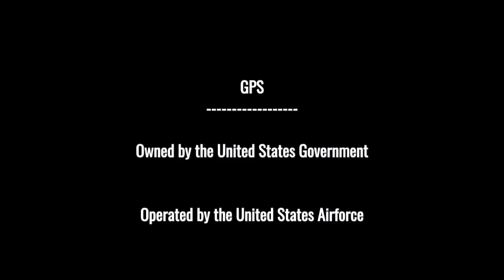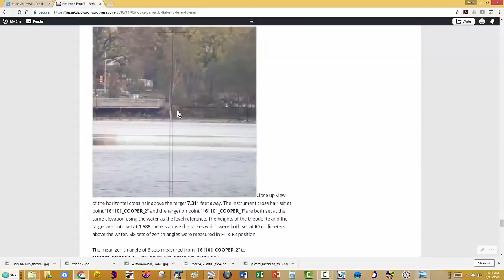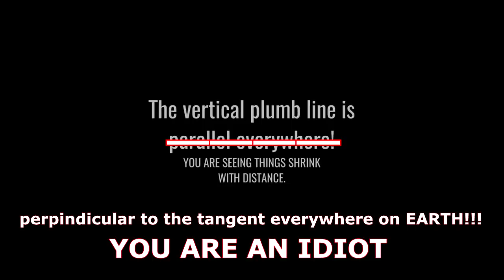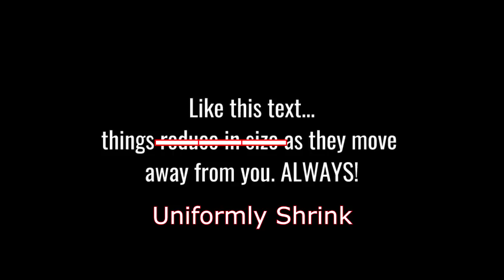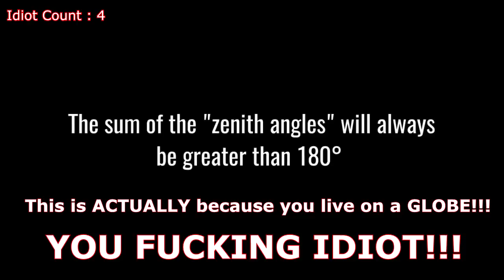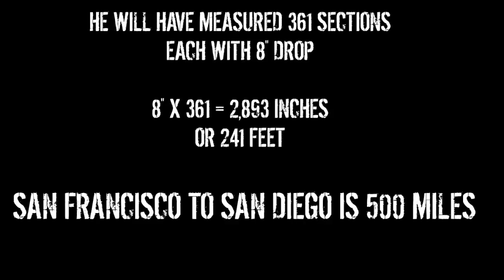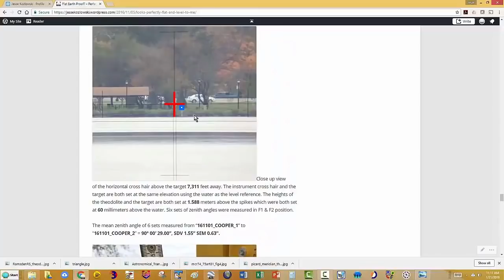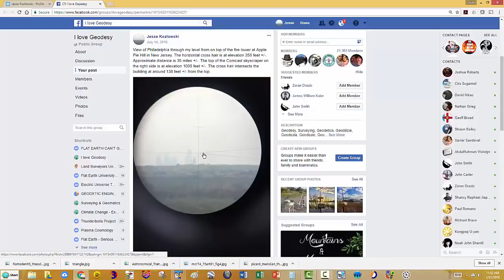FLAT EARTH DEBUNKED!!! Flat Earth Idiots Volume 3 - Jeranism Can't Geodesy!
Flat Earth Idiot Jeranism tries to explain observational reality with perspective and FAILS!!! Geodetic Surveyor Jesse Kozlowski takes accurate measurements that PROVE THE EARTH IS A GLOBE, and Jeranism thinks he knows better. Jeranism IS AN IDIOT!